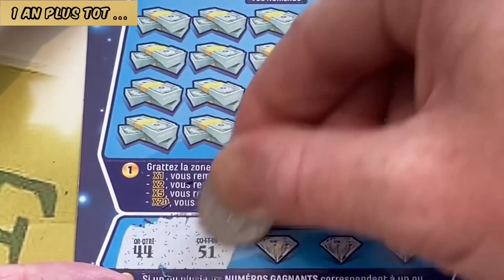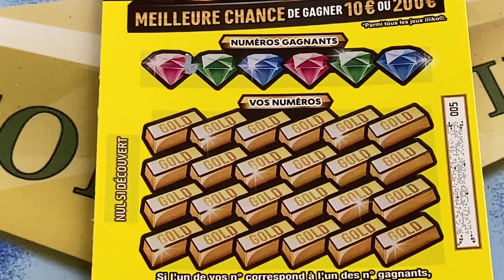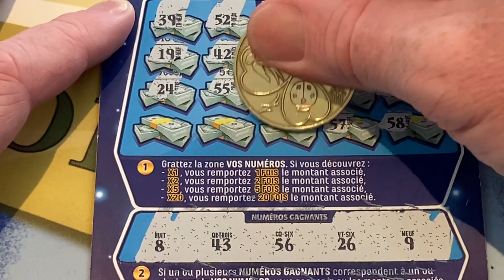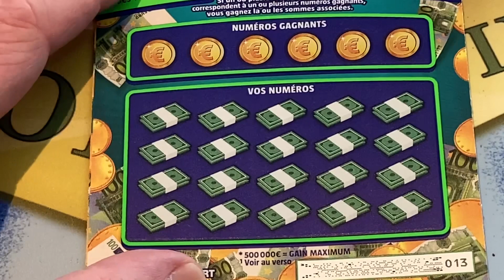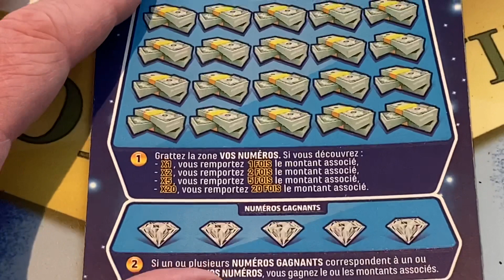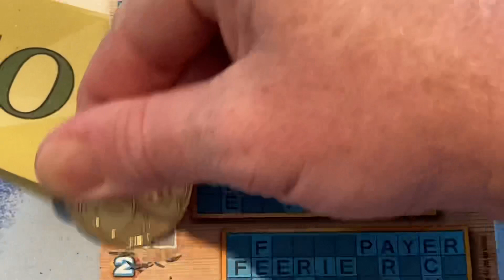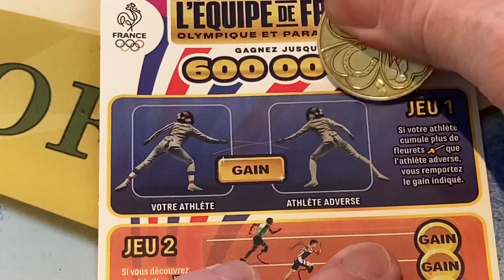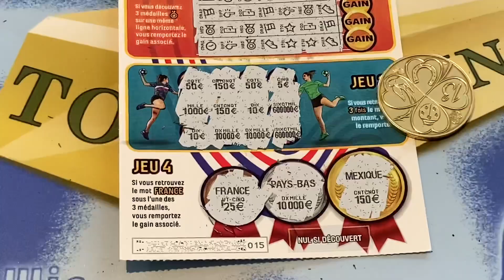UN FEU D'ARTIFICE DE GAINS EN CE 14 JUILLET ??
Session à 50€ de mise en ce 14 juillet !!